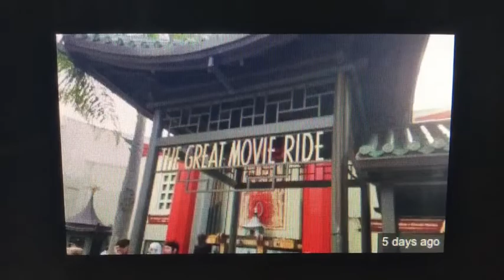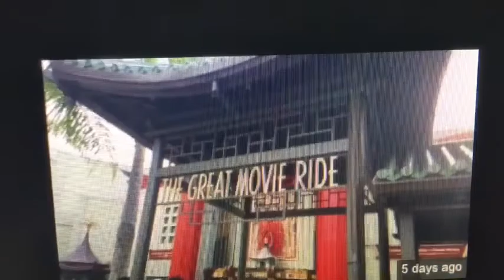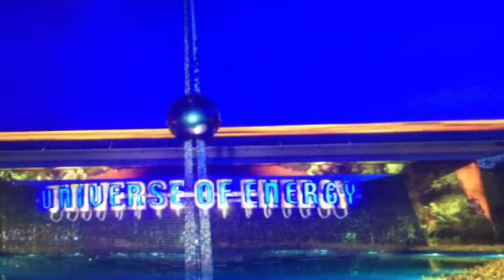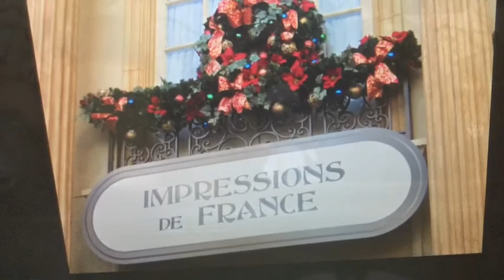D 23 Expo 2017 Disney World Announments